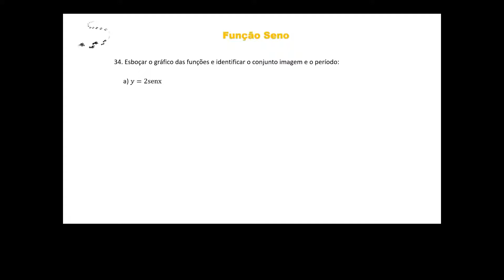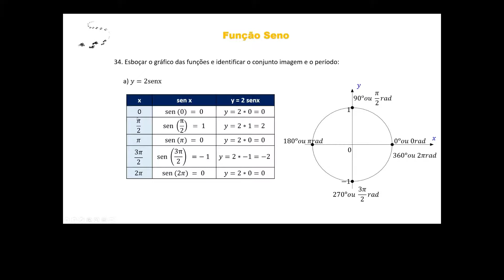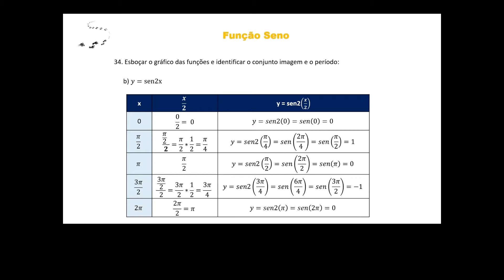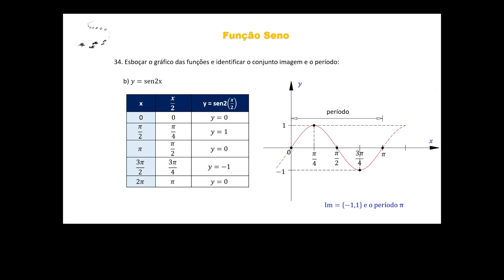Aula 41 - Curso de Trigonometria - Funções Trigonométricas - Função Seno - Exercício 34